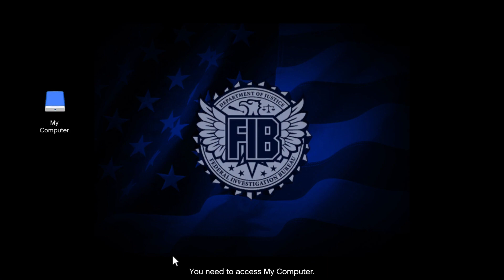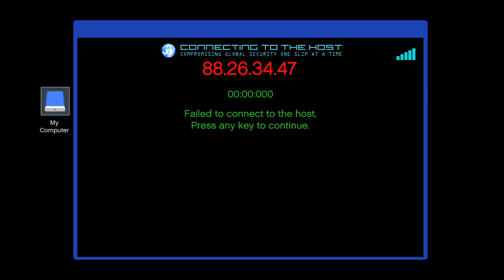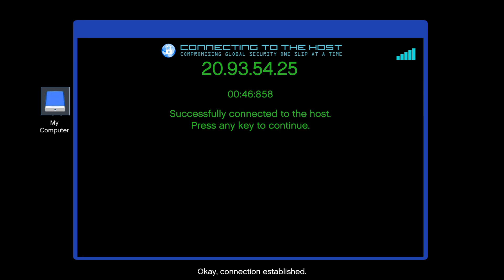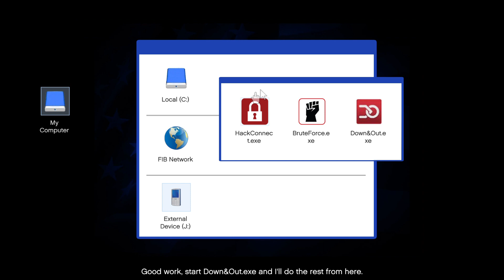The Beauru Raid Roof Entry